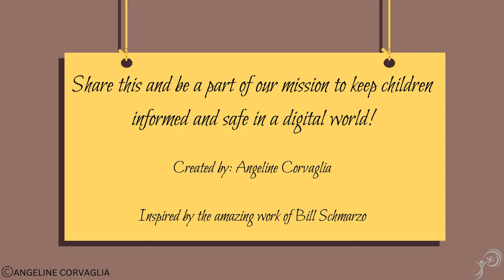Why Can't I Put My Phone Down: Digital Literacy made easy with Data Girl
This educational video from Data Girl explores the science behind phone addiction and offers tips on how to break free. It uses the story of Alex, a teenager who is glued to his phone, to illustrate the persuasive design elements that apps and games use to keep us hooked.

The video first defines phone addiction and its negative effects, such as sleep deprivation, physical inactivity, and social isolation. It then dives into the specific design features that contribute to addiction, including endless scrolling, notifications, rewards, autoplay, and social media.

Data Girl provides practical tips for overcoming phone addiction, such as taking breaks, setting screen time limits, and using parental controls. She encourages viewers to explore the real world and connect with friends and family in person.

The video ends with a call to action, urging viewers to stay curious, stay balanced, and explore the wonders of both the digital and real worlds.

Follow Data Girl to learn digital literacy in simple, easy-to-understand terms and become a master of navigating the digital world safely and securely!